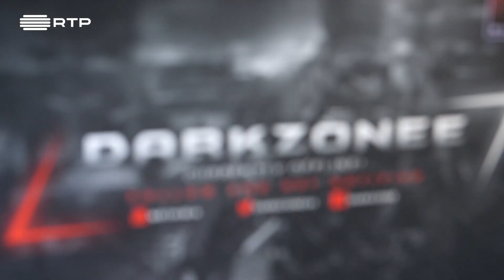Entrevista com João “Darkzonee” Narciso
O João “Darkzone” Narciso é jogador de Fortnite da For The Win eSports e esteve à conversa connosco para nos contar um pouco mais sobre o jogo do momento: Fortenite. Para além do Fortnite, o “Darkzonee” ainda fala um pouco de como quando entrou para as competições de jogos online.